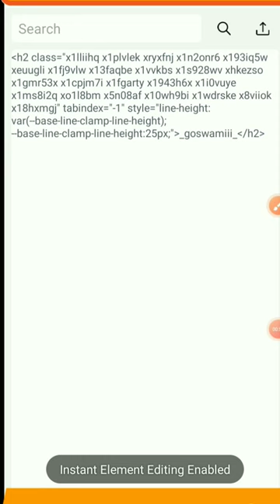How To Get Blue Tick by shortcut